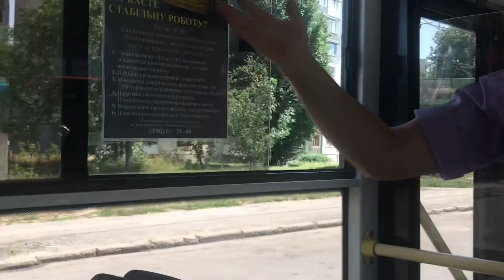Як хмельничани їздять в громадському транспорті в спеку 30+